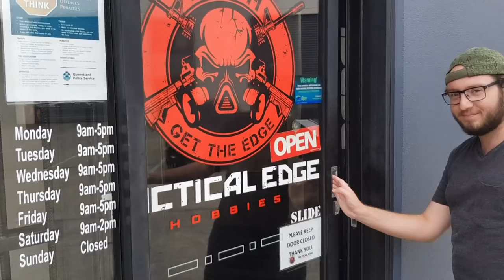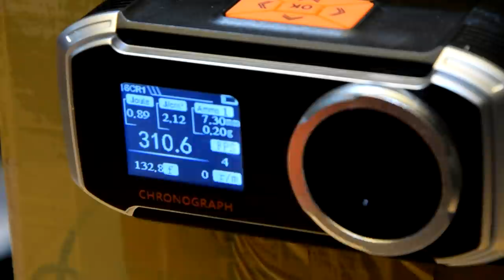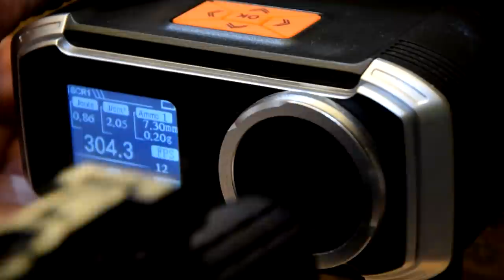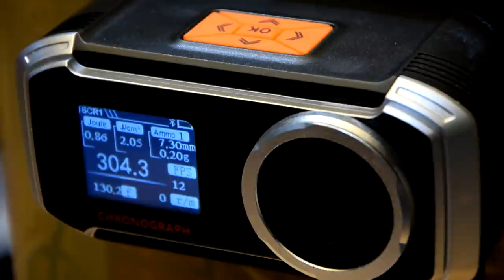BOLBR: Tactical edge Ghost gel blaster review